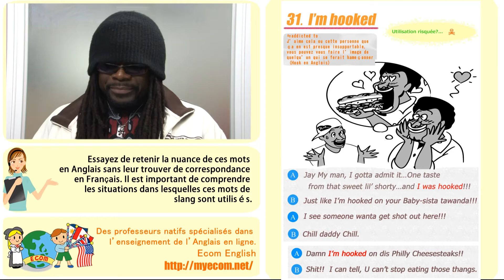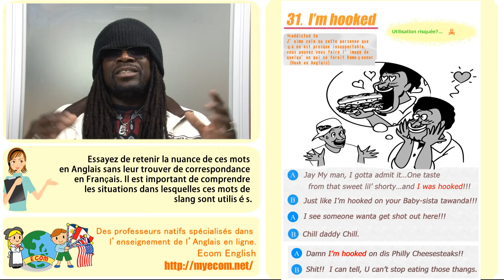Slang Afro Américain - Argot Anglais 31/32 : I'm hooked.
【Ebonics】 Slang de Musiques et Films Afro-Américains, sous-titres Français  Argot Anglais 31/32 : I'm hooked.

Sous-titres Français.

Série de vidéos dédiées à l'apprentissage des "Ebonics", l'argot Anglais issu de la culture Afro-Américaine des Etats-Unis.
Les expressions sont expliquées par un natif avec des mises en scènes concrètes et amusantes pour vous présenter les nuances et les situations dans lesquelles ces mots peuvent être utilisés.